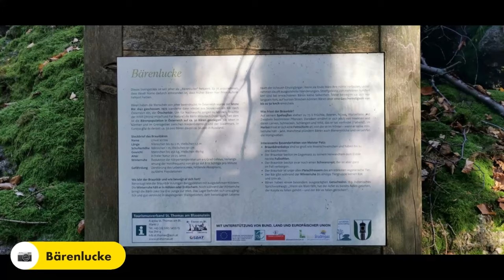2020 11 08 Wanderrunde - Sankt Thomas am Blasenstein zur Burgruine Klingenberg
Hallo Leute
Einige Infos zu dieser gemütlichen Nachmittagswanderung.
Start
St. Thomas am Blasenstein im Ortszentrum (Gemeindeamt: öffentliches WC) (705 m)
Wegbeschreibung
Vom Gemeindeamt geht es die Hauptstraße abwärts bis zur Abzweigung des Wanderwegs S 8 Richtung "Burgruine Klingenberg". Gleich zu Beginn sehen wir in einem Privatgarten einen Wackelstein: ein großer Felsblock, der nur von zwei seitlichen Felsen gestützt wird. Wir folgen dem Wanderweg durch den Wald abwärts bis zur Landesstraße, die wir überqueren. Dann an der Abzweigung zum Guger Gut vorbei, durch einen lieblichen Talgrund bis wir uns entscheiden müssen: nach links oder nach rechts? Wir nehmen den linken Weg S 8 weiter zur Burgruine. Nicht irritieren lassen, auch auf diesem Weg kommen wir zur Bärenlucke. Nach etwa 15 Minuten weist ein Schild auf die Abzweigung zu unserem ersten Etappenziel hin.
Wir folgen dem schmalen Fußweg hinauf - ein Seil gibt vor allem bei Nässe das Gefühl von Sicherheit - zu der beeindruckenden Felsburg auf einer Bergkuppe, wo in früheren Zeiten Bären ihren Aufenthaltsort gehabt hatten. Dann am selben Weg wieder zurück, anschließend setzen wir unseren Weg weiter fort durch einen dunklen Fichtenwald, in dem wir weitere schöne Felsformationen bestaunen können, deren Formen unsere Fantasie anregen. Am Ende des Waldes wenden wir uns nach rechts und folgen der Forststraße zu einem gepflegten Bauernhaus (Großmaseldorf Nr. 1). In der Wiese mäandert der Willersdorfer Bach, den wir nach dem Bauernhaus überqueren. Gleich darauf zweigt ein Forstweg zur Burgruine Klingenberg ab. Gemächlich ansteigend erreichen wir rund 20 Minuten später die Burganlage aus dem 12. Jahrhundert.
Vom ehemaligen Burghof aus, sehen wir den Ötscher, dessen Gipfel sich über die umliegenden Hügel erhebt. Die exponierte Lage der Burganlage auf einem Felssporn machten sich die Burgherren zunutze, indem sie sogenannte "Kreidfeuer" auf den Türmen entzünden ließen, um die Bevölkerung und die nächstgelegenen Burgen vor dem anrückenden Feind zu warnen. Von der einstigen Wehrburg, die bis ins 16. Jahrhundert zu den verteidigungsfähigen Fluchtburgen des Landes zählte, sind heute aber nur mehr wenige Gebäudereste erhalten. Besonders beeindruckt die ehemalige Hauptburg auf der obersten Felsstufe, die aus wuchtigem Quaderwerk errichtet wurde.
Nach dem Rundgang gehen wir den Zufahrtsweg zurück und folgen dem Weg geradeaus leicht ansteigend, Richtung Grabner Alm, bis wir nach rund 15 Minuten den alten Meierhof von Klingenstein erreichen. Diesen lassen wir linker Hand liegen und bleiben dann auf der Straße (!), biegen hinunter in den Graben zur Grabner Alm ab! Nach einiger Zeit kommen wir wiederum zur Weggabelung von wo wir von St. Leonhard gekommen sind. Von hier aus geht es auf dem selben Weg zurück zum Ausgangspunkt St. Thomas am Blasenstein.
Video in 3D-Version
Viel Spaß mit dem Video
Hermann